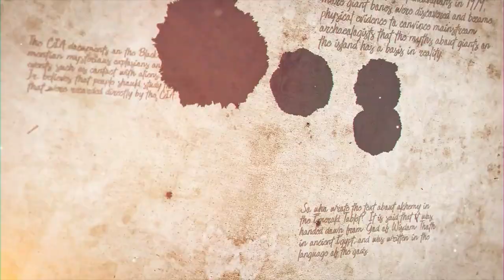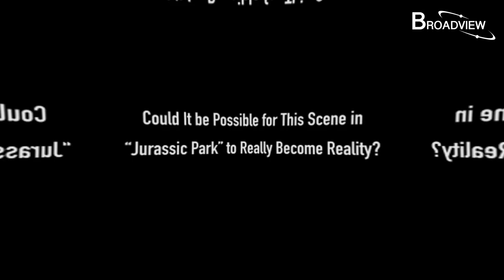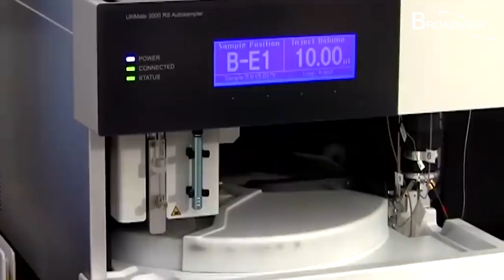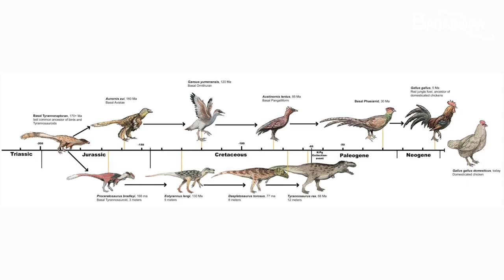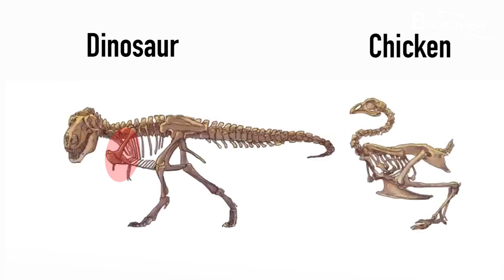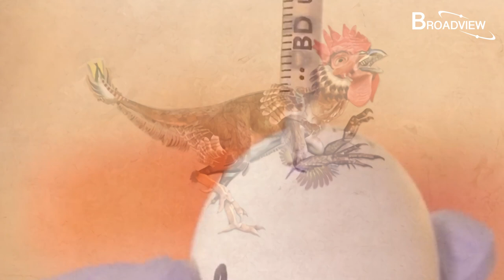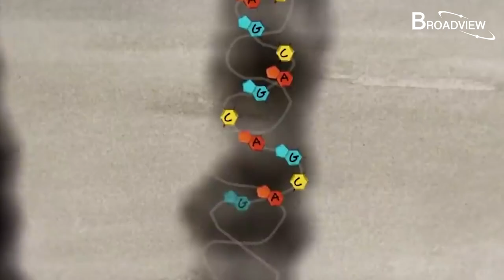Dinosaurs Will Return in 2025? Have Scientists Succeeded In Bringing Dinosaurs Back To Life?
bringing dinosaurs back to life 2022 dinosaurs 2022
"Jurassic World 3" came out not too long ago. I wonder if you have seen it? Max Hodak, another co-founder of Elon Reeve Musk's company Neuralink, tweeted: "If we want to do it, the Jurassic Park should be created within 15 years using genetic engineering and incubation." This was after we had admired the film's great CG technology and huge world view. This comment sparked controversy right away. A lot of people think this is impossible. But there are also many people who think it is possible to bring back the dinosaurs because Musk can teach monkeys to use their minds to play games on computers. Well, today we will look at what people have done and what they have been able to do so far to bring dinosaurs back to life.